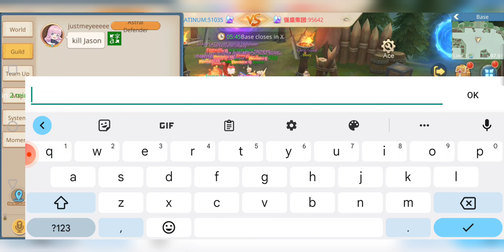Guardians of Cloudia - EdForReal - Hero Battle StarPlatinum vs KILLTREE (old name) 4.29.23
Music: Play It Sam
Musician: Philip E Morris
Musician: EnjoyMusic
Musician: LiQWYD